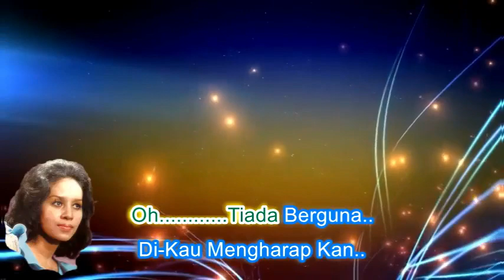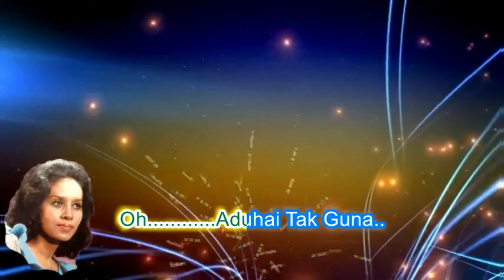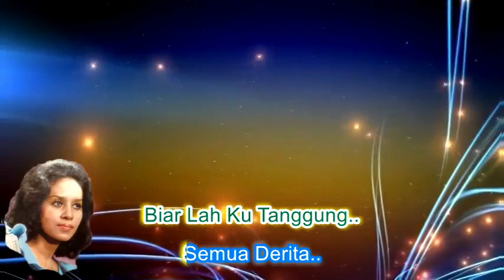Wirdaningsih ~Jangan Mengharap minus1